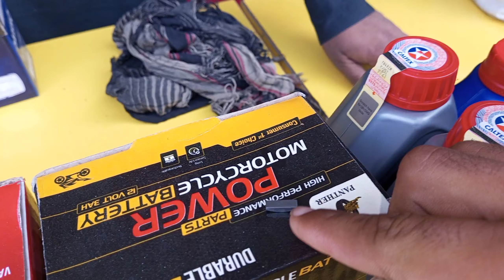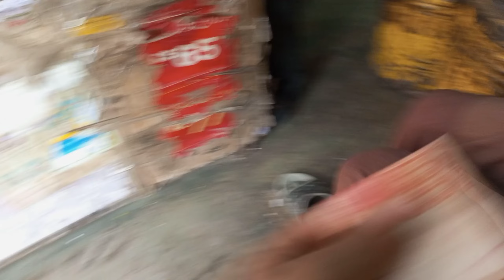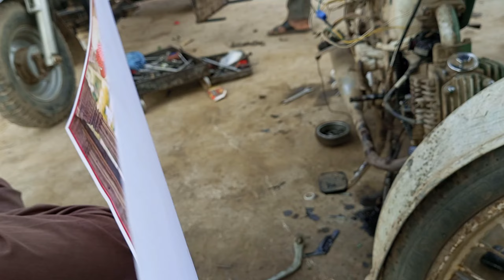Hamari bike k Mistri |Na Sab Kuch kol diya hai|Anas Ali chader